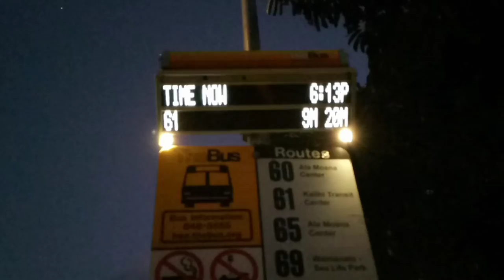Honolulu TheBus Kaneohe Transit Center